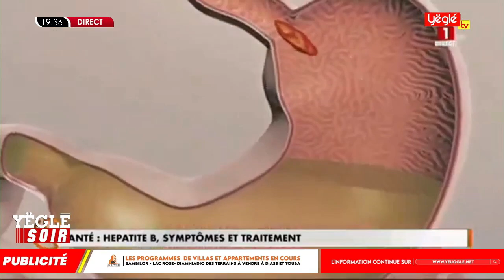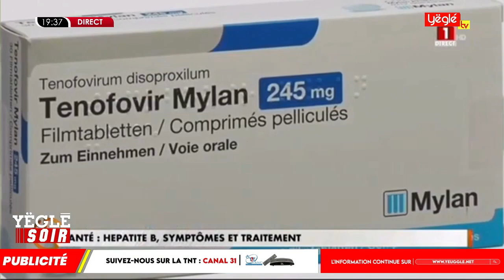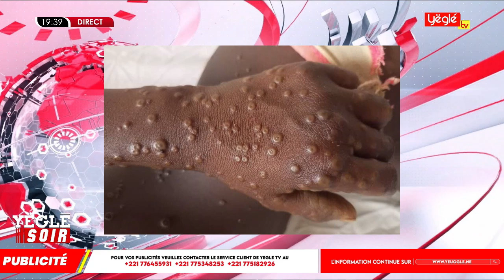YEGLE SOIR AVEC MOUHAMED BA